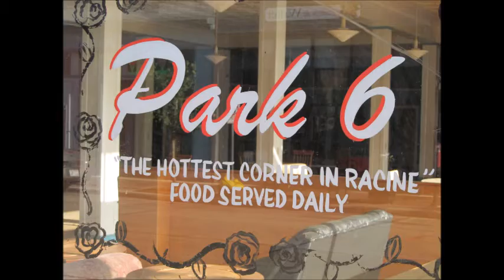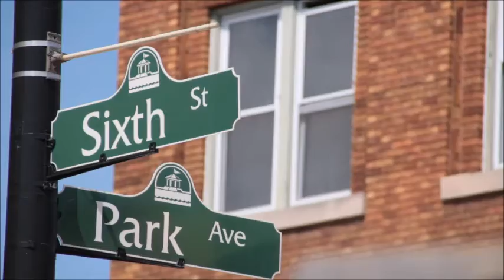Pattern or Practice first encounter with institutional racism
This is the first video of the series explaining Pattern or Practice the documentary. The first encounter with institutional racism.